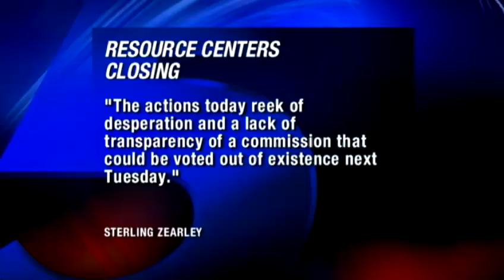DHS commissioners vote to close homes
There were fireworks Thursday after DHS commissioners vote to close homes for developmentally disabled Oklahomans.